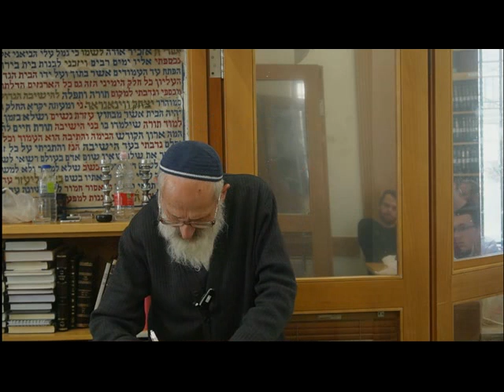שילום לשדכן | ציצית בחוץ | הערה בנימוס - הרב שלמה אבינר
תאריך: י"ז כסלו תשפ"ג